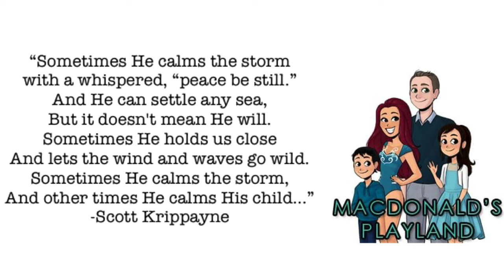Balloon Stop Motion Short Video | Motivational | Inspirational | Creative Animation Made By Kids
Stop motion animation short film video with motivational and inspirational music & “Don’t Give Up” positive message | Kevin Parry inspired July theme | Creative Idea for kids at home | My 6 and 8 year old kids helped make this inspiring story of Little Balloon trying to overcome a mountain to get to the rainbow. This film definitely is motivating and emotional for me!

What does Little Balloon face on his journey? Does he make it to the top? Does he find the rainbow?

Often times in life, we have our own mountains to climb. We hit challenges in life that want to beat us down and keep us from happiness. Sometimes challenges keep coming and never seem to stop. However, we believe we have help along the way - sometimes from our own heart and sheer will driving us , and often times from the Lord and heavens above.
We hope this helps anyone out there to stay motivated and to persevere even through the challenges life throws at us in our climb!

Jeffrey R. Holland’s talk: “Tomorrow the Lord Will Do Wonders Among You”

We hope this inspires you to play and create with your own families at home!